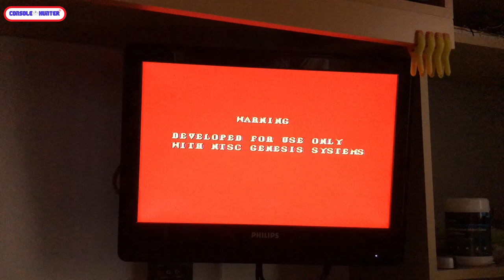Πώς να κάνεις Region Unlock το Mega Drive II σου by 8pins !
Στο νέο επεισόδιο της σειράς How To μαζί με τον Δημήτρη σας παρουσίαζω πώς να κάνετε το Ευρωπαικό σας Mega Drive 2 να παίζει αμερικάνικους τίτλους αλλά και φυσικά γρηγορότερα τα ευρωπαικά παιχνίδια!

-Mixer : @console_hunter
-Psn : @kawasakikos